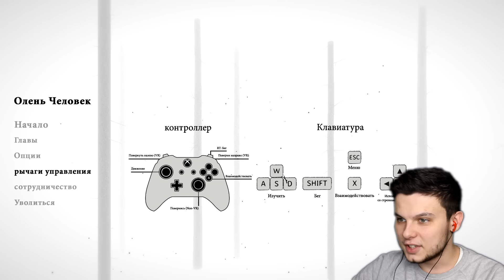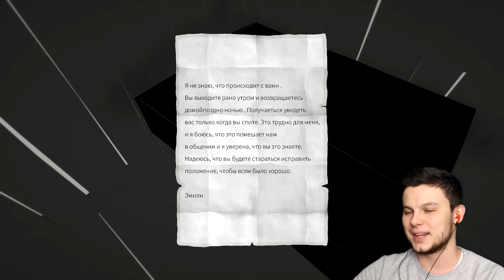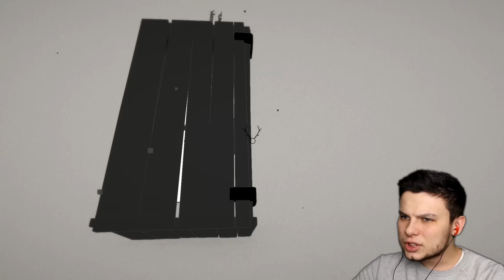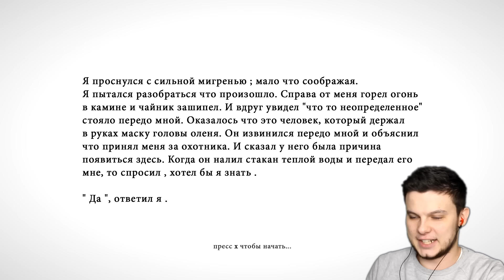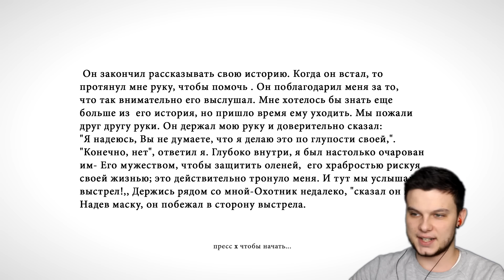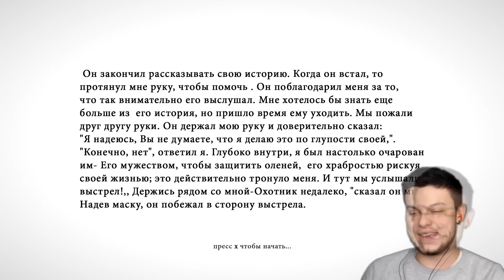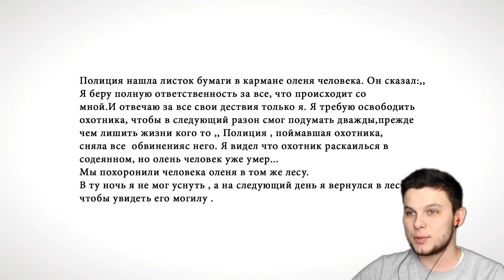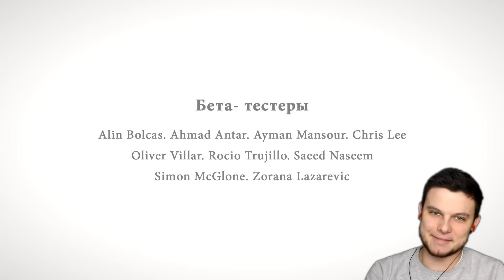ГЕРОЙ КОТОРОГО МЫ ЗАСЛУЖИЛИ | ОЛЕНЬ ЧЕЛОВЕК